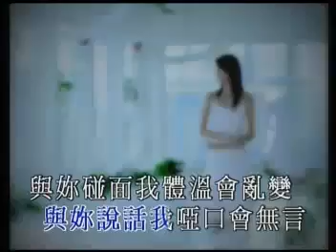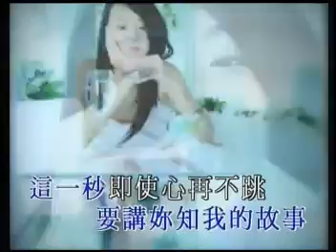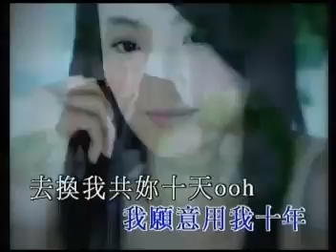張學友 - 講妳知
Get well soon for me 🙏